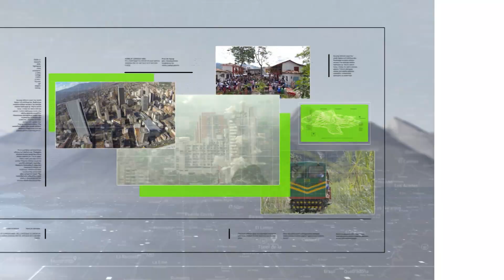Mensajeros protestan en Laureles - Teleantioquia Noticias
Unos 50 domiciliarios protestaron por diferentes calles de la ciudad. Rechazan las políticas de una de las aplicaciones de domicilios.